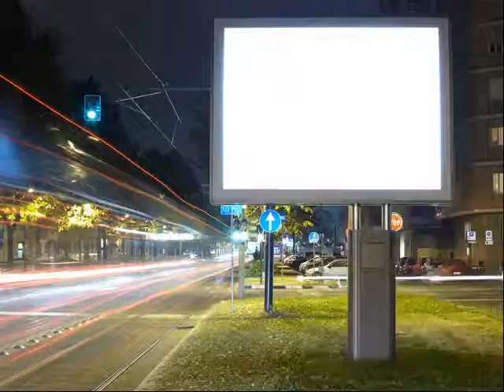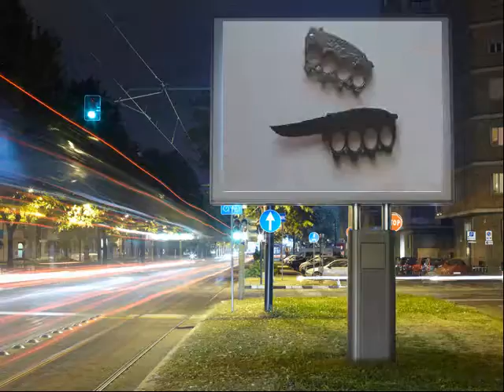Pocket Knives - best pocket knife | top 2 best pocket knives.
A knife (plural knives) is a tool with a cutting edge or blade, hand-held or otherwise, with most having a handle BUDKs knife department has more knives than any other retailer in the world
) The 3 Best Pocket Knives  · What Will Buck Knives Be Like in 100 Years